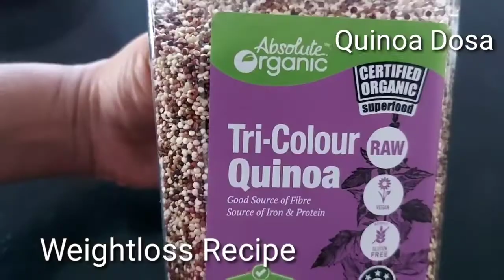Weightloss Recipe Quinoa Dosa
Yes 100% weightloss recipe very healthy too.
very high in fibre, rich in protein, Anti-inflammatory benefits. ...

Gluten free. ...

Lowering cholesterol. ...

Heart health. ...

Digestion. ...

Diabetes and hypertension. .

ingredients

Quinoa 2cups
idli rice 2cups
fenugreek seeds 1tsp
urid dal 1cup
soak in water 4hours.
Then grind them with water, add salt mix it with hand and leave it for 8hours for fermentation then make a soft dosa.